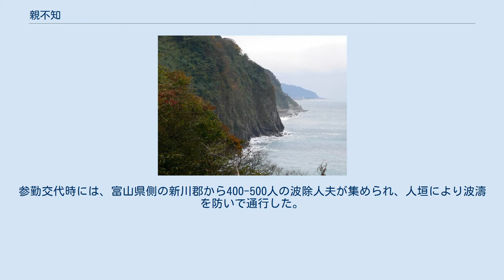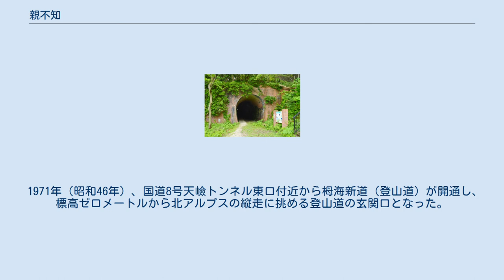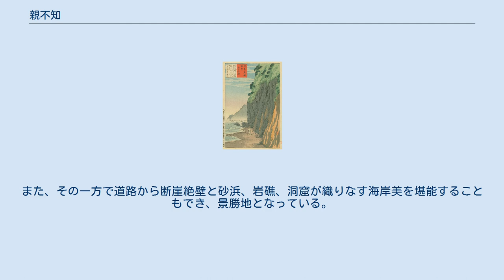親不知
国道8号は山肌にへばりつくように、北陸自動車道は海上高架橋で通過する。
 親不知の天険断崖 歌川広重 小林清親『親不知濱』（1897年・明治30年） 親不知（おやしらず）は、新潟県糸魚川市の西端に位置する崖が連なった地帯。
正式には親不知・子不知（おやしらず・こしらず）といい、日本海の海岸の断崖絶壁に沿って狭い砂浜があるだけで古くから交通の難所として知られる。
 飛騨山脈（北アルプス）の日本海側の端に当たる。
親不知駅がある歌（うた）の集落を中心に、西の市振（いちぶり）地区までが親不知、東の勝山（かつやま）地区までが子不知（こしらず）とよばれており、併せて親不知子不知ともよばれる。
市振から勝山までは約15キロメートル程の距離である。
日本海に面する断崖は、飛騨山脈の北端が日本海によって侵食されたために生まれたもので、崖の高さは300〜400メートルほどある。
 かつて越後国と越中国の間を往来する旅人は、この断崖の下にある海岸線に沿って進まねばならず、古くから北陸道（越路）最大の難所として知られてきた。
波間を見計らって狭い砂浜を駆け抜け、大波が来ると洞窟などに逃げ込んだが、途中で波に飲まれる者も少なくなかったといわれる。
 地形的に軍事的な要衝にもなっていた。
承久3年（1221年）の承久の乱では、朝廷側が親不知西側の市振で防衛線を展開。
越後側から進軍してきた北条朝時を迎え撃ったが、1日のうちに撃破されている。
 江戸時代、参勤交代制度が始まると加賀藩主が親不知を往来した。
参勤交代時には、富山県側の新川郡から400-500人の波除人夫が集められ、人垣により波濤を防いで通行した。
 明治時代、明治天皇の北陸・東海両道巡幸の際に危険な親不知ルートを迂回して山道を通ることになったのを切っ掛けに1880年（明治13年）に新潟県会で新道開発の議決がなされ、1882年（明治15年）5月に着工、1883年（明治16年）12月になって初めて、断崖を削って北陸街道（現：国道8号にあたる）がつくられ、その後1912年（明治45年/大正元年）に北陸本線（現：えちごトキめき鉄道日本海ひすいライン）が開通している。
 国道については、その後1933年（昭和8年）に子不知地区・1936年（昭和11年）に親不知地区の道路改築が進められ、幅員5.5m - 6.5mが確保されることになった。
駒返洞門が完成した1958年（昭和33年）に建設省北陸地区建設局により調査着手し、1963年（昭和38年）に工事開始、1967年（昭和42年）に全線が本格的な自動車道として完成した。
その後も歌バイパスの整備やロックシェッドを主とする二次改築工事などが進められた。
 鉄道・国道の2路線は上記の様にいずれも防災対策からのちにルート変更が行われており、この区間には放棄された旧線・旧道が散見される。
 1971年（昭和46年）、国道8号天嶮トンネル東口付近から栂海新道（登山道）が開通し、標高ゼロメートルから北アルプスの縦走に挑める登山道の玄関口となった。
 1988年（昭和63年）7月20日には、北陸自動車道が開通した。
北陸自動車道は用地の問題から親不知IC付近を海上高架橋により通過しており、難所におけるルート選定の苦労を偲ぶことができる。
また、その一方で道路から断崖絶壁と砂浜、岩礁、洞窟が織りなす海岸美を堪能することもでき、景勝地となっている。
 なお、2015年（平成27年）に開通した北陸新幹線は、この区間の山側を青海トンネル・新親不知トンネルをはじめとするトンネルで通過している。
 「親不知」の名称の由来は、幾つの説がある。
一説では、断崖と波が険しいため、親は子を、子は親を省みることができない程に険しい道であることから、この名が付いたとされている。
また、以下のような伝承もある。